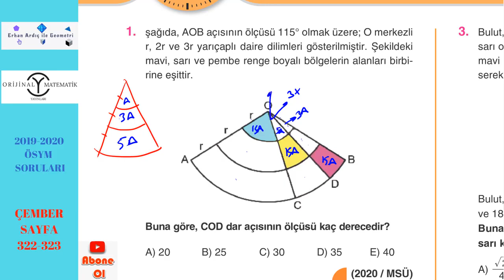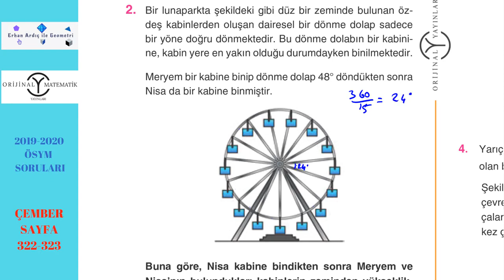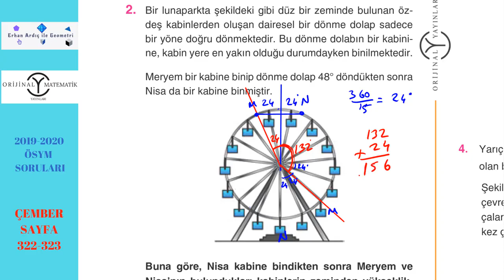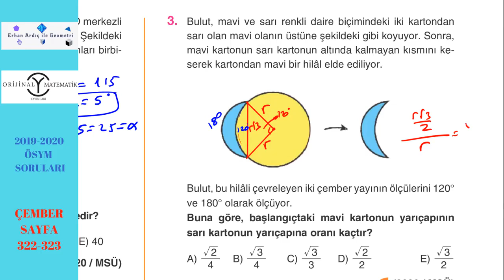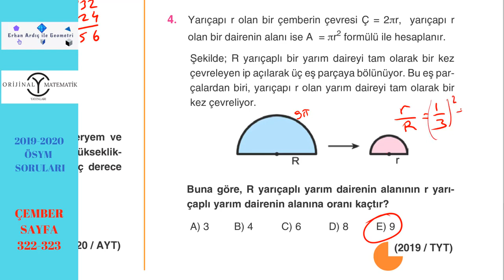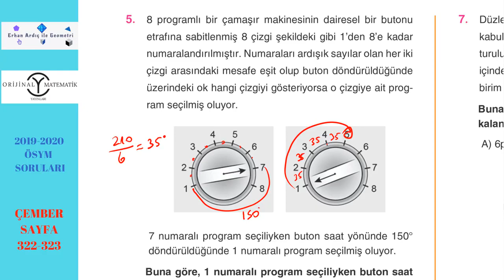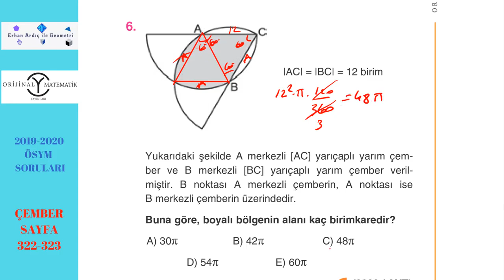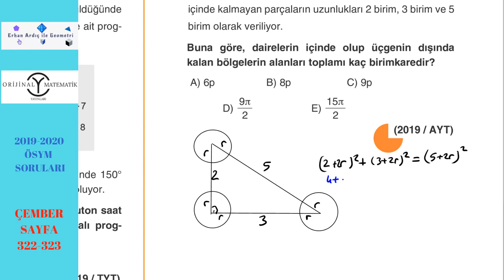KPSS - GEOMETRİ - Çember ve Daire Soru Çözümü 9.Kısım